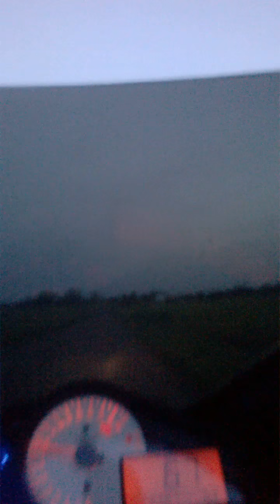suzuki gsxr 750 on backroads of ohio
just got the gsxr running good with the 600 to 750 conversion and hitting the back roads of ohio in between tuning